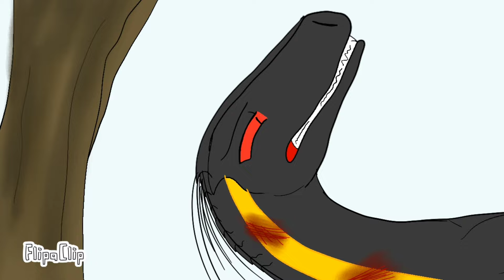Blue x Indoraptor Ep.2